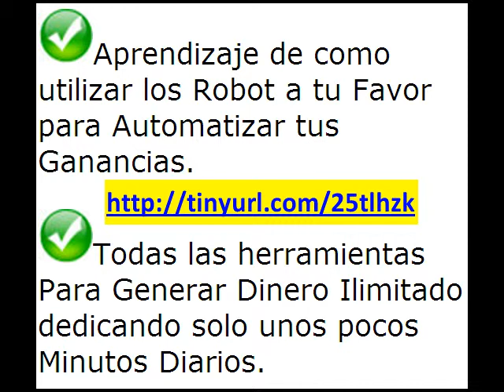"Como Ganar Dinero Muy Rapido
Ganar Dinero MuyRápido  trabajando desde casa nunca fue tan sencillo.
 Gracias a Internet, el ganar Dinero Muy Rápido desde la comodidad de tu hogar hoy es posible."
Si deseas más información visita mi web: